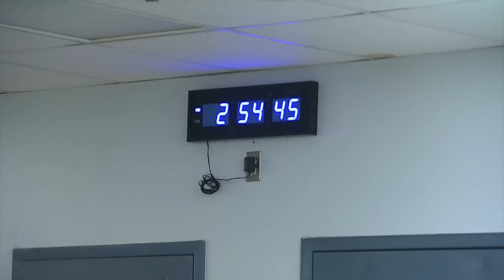Jailhouse Gourmet: Suspect Excited About Food in Custody | JAIL TV Show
Brought in for drunken disorderly conduct and the theft of a trash can, this suspect appears less concerned about being in jail and more excited about the prospect of food.

JAIL gives viewers a front-row seat as recently arrested suspects face entry into the criminal justice system.